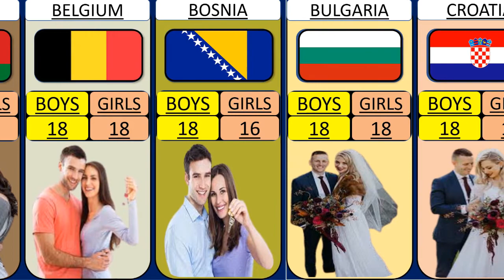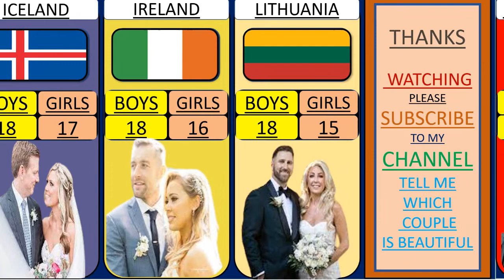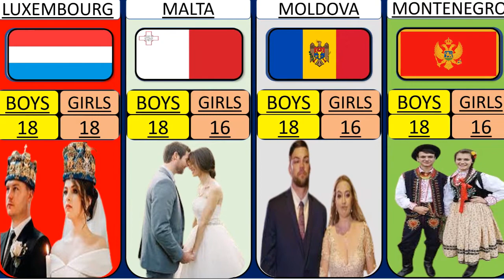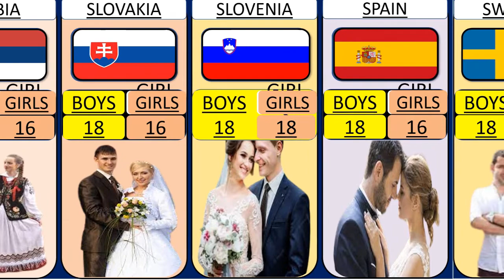Legal age for marriage from different countries | All European Countries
In this video show Legal Age For Marriage All European Countries | Legal Age For Marriage Age From Different Countries
Legal age for marriage in India
Legal age for marriage in Pakistan
Legal age for marriage in USA
Legal age for marriage in Germany
Legal age for marriage in Nepal
Legal age for marriage in UK
Legal age for marriage in Philippines
comparison, comparison video,
 in different countries,
 legal marriage age by country,
 legal marriage age for women,
all countries marriage age
women marriage age,
 India legal marriage age